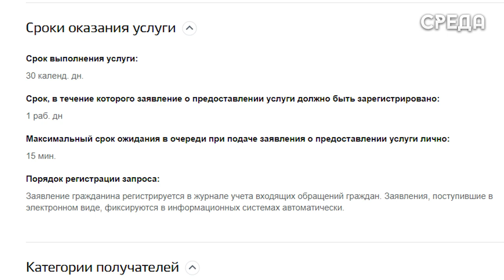Миллионы семей с детьми с начала текущего года получили поддержку Соцфонда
В рамках празднования Дня защиты детей, Социальный фонд республики Дагестан напомнил о видах господдержки, которые положены семьям с детьми либо же тем, кто скоро станет родителями.

С момента беременности будущие мамы могут получить финансовую помощь от государства - это два единовременных пособия: по беременности и родам, а также при рождении ребенка. В текущем году первый вид пособия получило около 350 тыс. женщин, второй - свыше 100 тыс. матерей. Последнее поломается и родителям, которые усыновили ребенка. Выплата составляет 23 тыс. рублей.